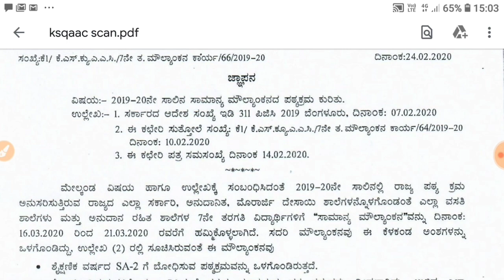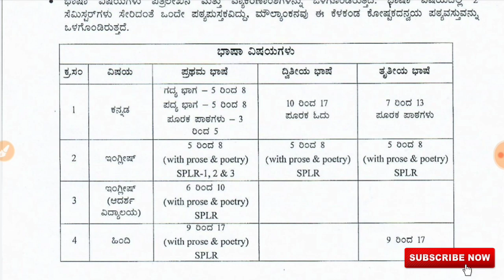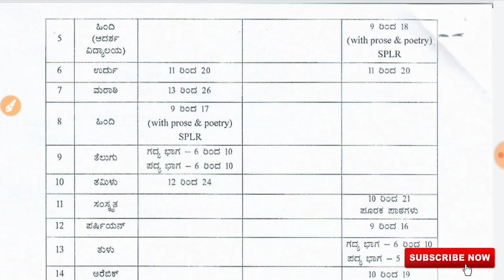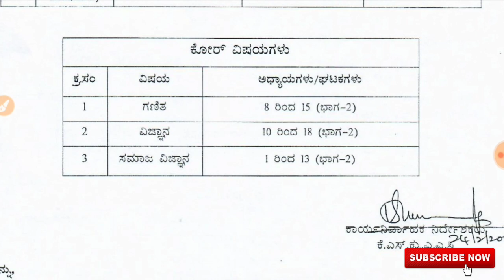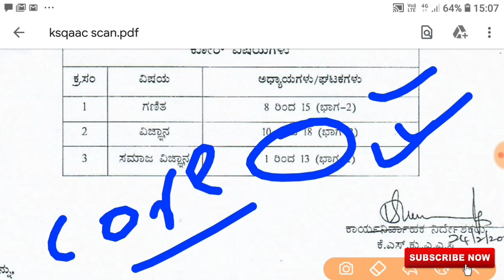7th Standard Public Exam Karnatak॥7th standard public exam time table॥7th public exam question paper